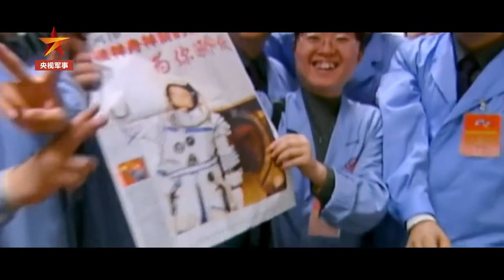66年前中国航天从这里起步 | CCTV中文国际